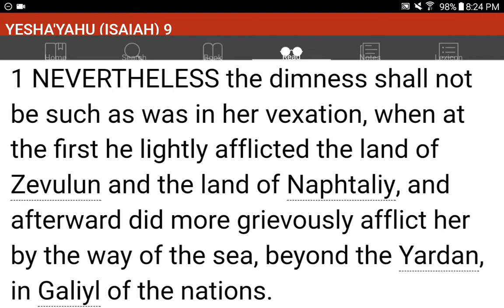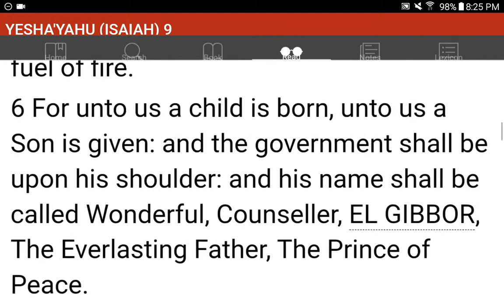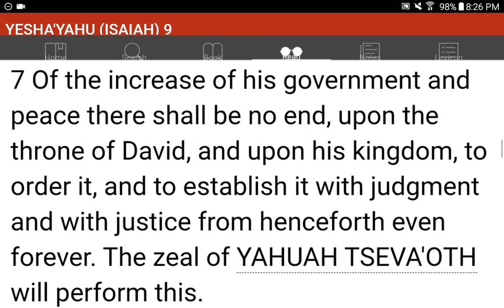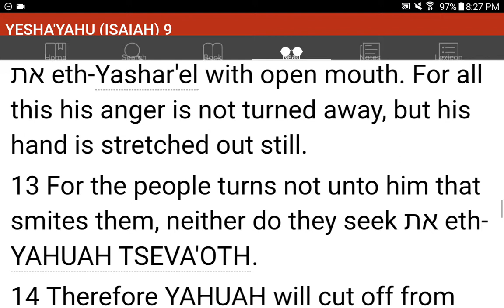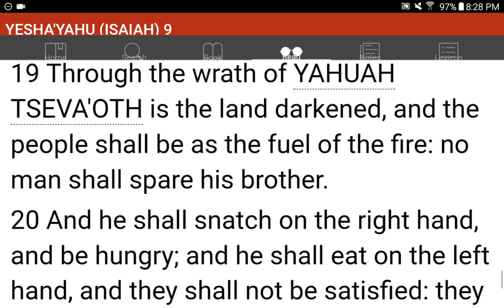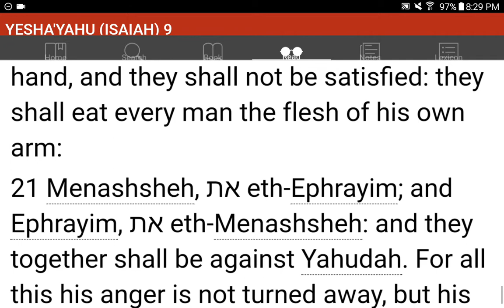💜h?™ "What's the MOST HELPFUL & SIMPLEST WAY that WORKS?"™ GIVE 1P/Month NOW! GCash